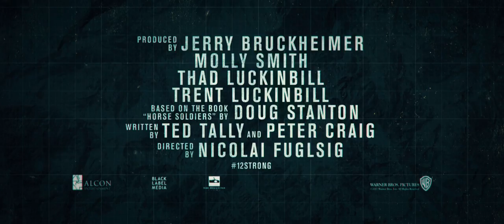12 Strong - Official HD 1080p Movie Trailer